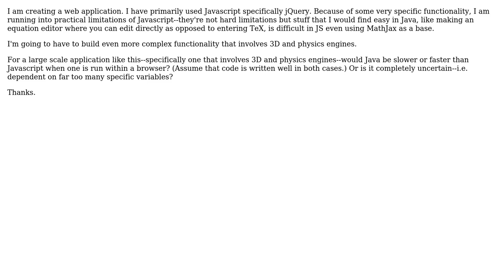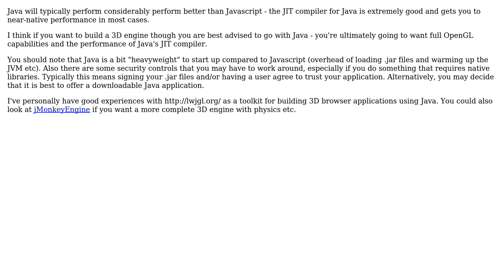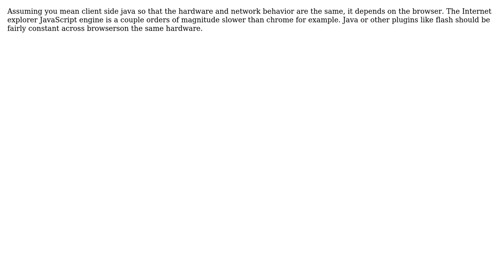Software Engineering: Speed of Java vs. JS / HTML / CSS for web applications (3 Solutions!!)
Software Engineering: Speed of Java vs. JS / HTML / CSS for web applications

With thanks & praise to God, and with thanks to the many people who have made this project possible! | Content (except music & images) licensed under CC BY-SA | Music | Images & others | With thanks to user Tom Clarkson user mikera user Martijn Verburg user Deets McGeets and the Stack Exchange Network Trademarks are property of their respective owners. You are responsible for your own actions.